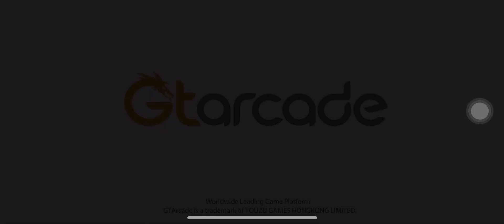Guild clash Final 11/June/23 Revive Bugs as always and Laggy.. ☹️